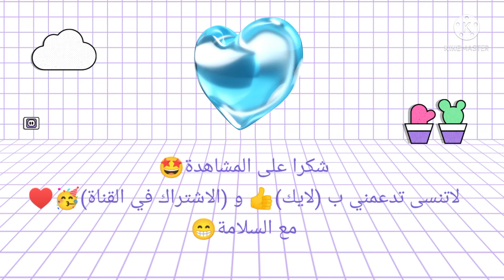طائرة هليوكبتر أباتشي للاطفال تحفة 👌👌#2022